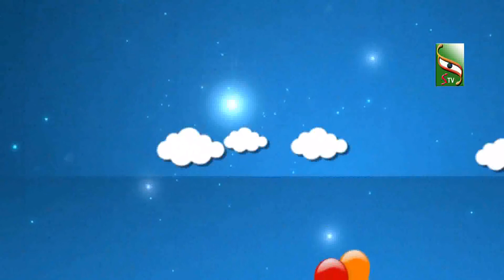കൗതുകചെപ്പ് (KOUTHUKACHEPP) - EP 07